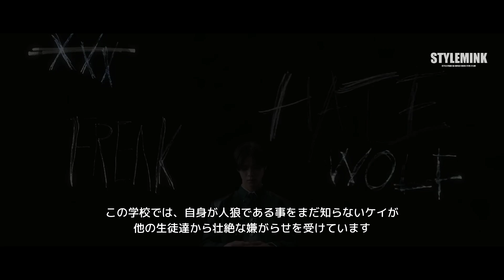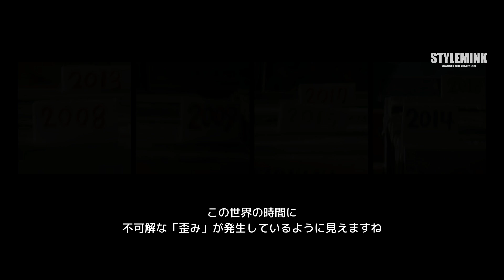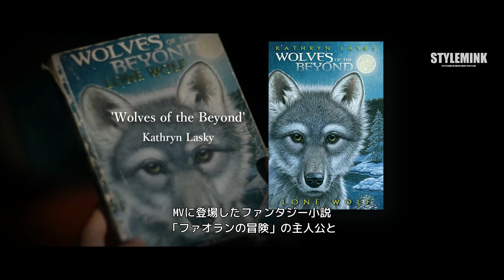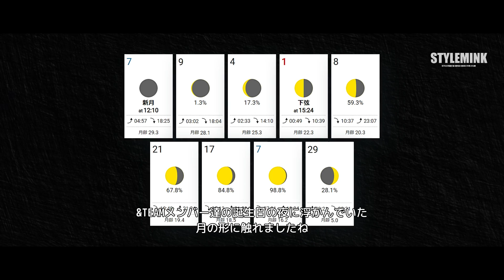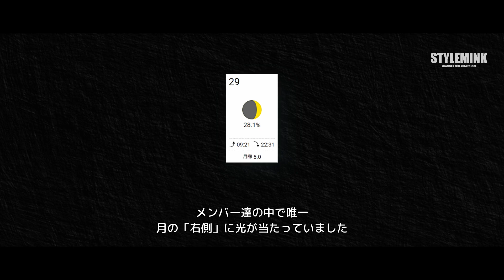🐺𝐚𝐧𝐝𝐓𝐄𝐀𝐌 - ‘Under the skin’ Official MV (Extended ver.) 考察まとめ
▼STYLEMINK
コメントやDMで情報を提供して下さった皆さん、ありがとうございました。
⚠️頑張って作りましたが、内容が原作者の意図と異なる可能性がございます。ご了承下さい。
⚠️본 세계관 해석 영상은 편집자의 견해로, 원작자의 의도와 다를 수 있습니다. 양해 부탁드립니다.
⚠️I made my best, but the contents may differ from the original author's intention. Please understand.

▼BGM
milesjordankpop - nim